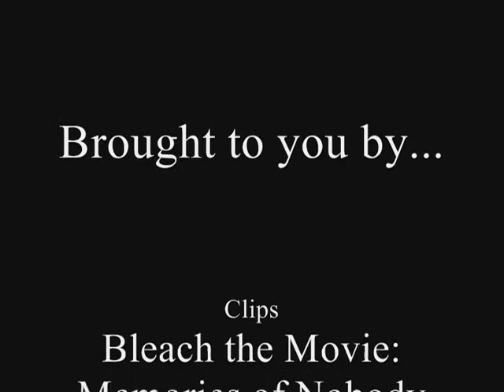Bleach: Memories of Nobody AMV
Dedicated to Senna and her dreams. The music is I Wonder by Kanye West of the Graduation album. I really dig the song and the more I heard it the move I could see it applying to Senna. Hope you all enjoy.